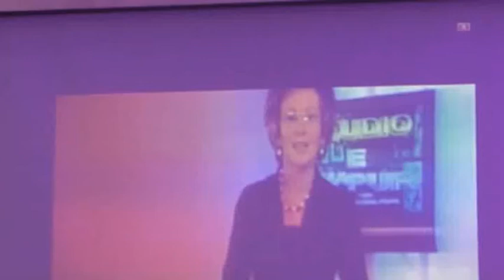EFROSINA PAPA 20 VJET KARRIERË DHE GAZETARE TERRENI